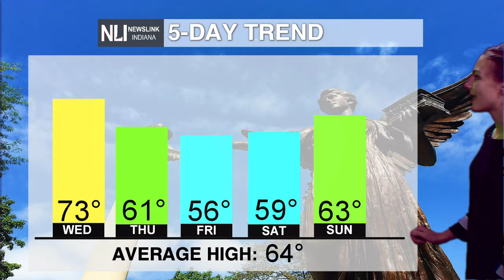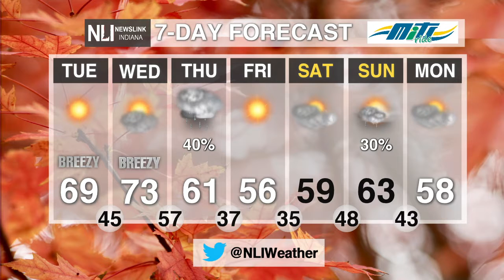NewsLink Indiana Weather October 13, 2020 - Natasha Leland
Weather Forecaster Natasha Leland has updates on cooler temps coming.